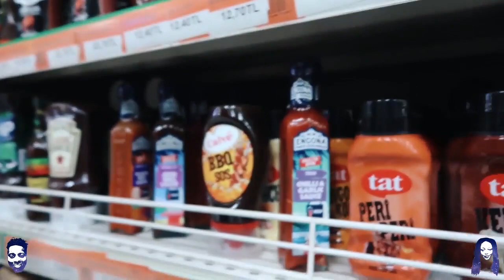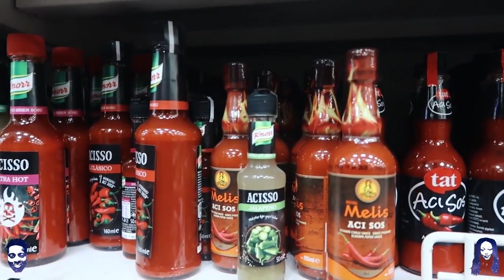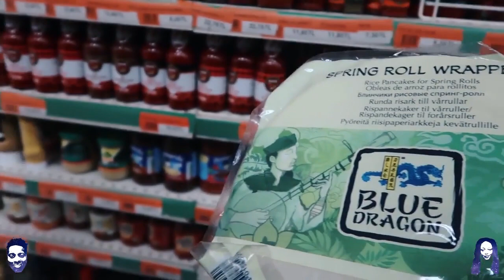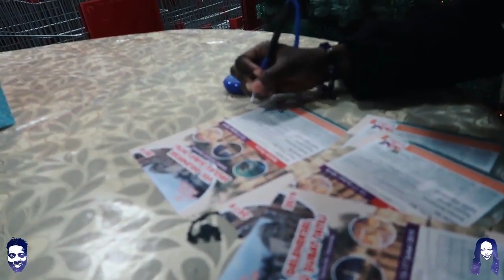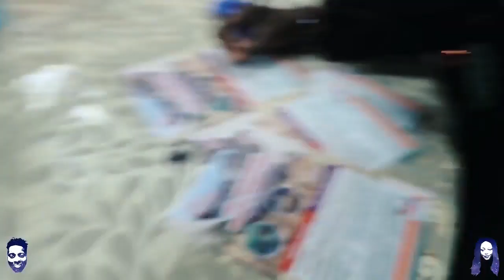Trying Turkish food (DURUM) part 2 Vlogmas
listen to our Podcast :
Podbean

🎬 GEAR WE USE 🎙:
 CAMERA -

📖 REACTION DEFINITION:

. re·ac·tion
   rēˈakSH(ə)n/
   noun

Fanny&jessy
Haspolat-lefkosa,via mersin 10,Turkey (cyprus international university)
mersin, turkey,99010